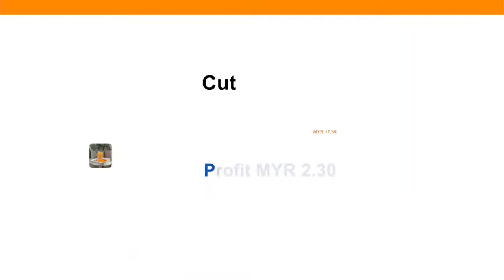EP 31: Top 15 Products to Choose for Dropshipping with iBeli.com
Check out the top 15 products to choose for dropshipping with iBeli.com